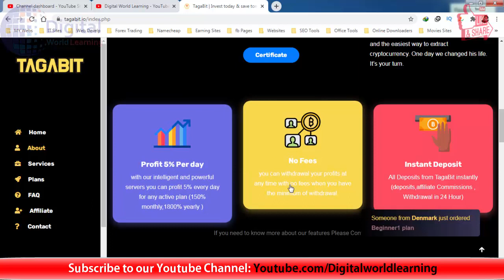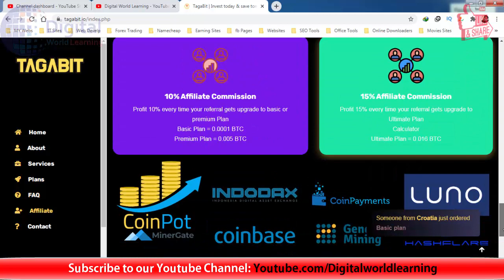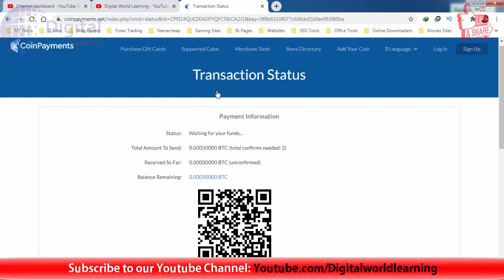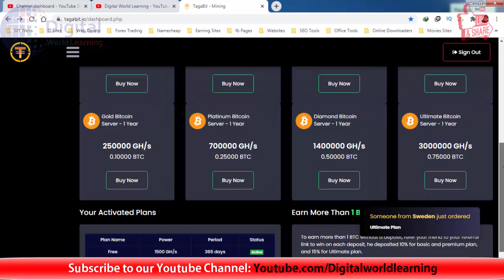Free BTC Mining Site 2020 | 1500 Gh/s Bonus Power | Withdraw In Jazzcash EasyPaisa | Zero Investment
Is Site me ap logo ne srf account bana ker mining start kerni hai or account bana ker chor dena hai agr ap log refereal bana skty hyn to achi bat hai..nahi b bana skty to b koi bat nhai hai ...

DigitalWorldLearning OmerSheikh BtcMiningWhatsapp # 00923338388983 ( Only Message, No Calls Otherwise Blocked )

There is never a need to strike a video

down when you can get it removed within the same day and keep the channel and yourself happy!